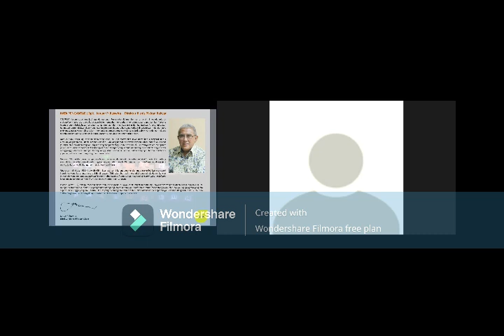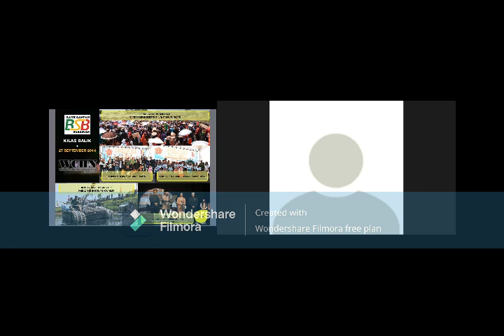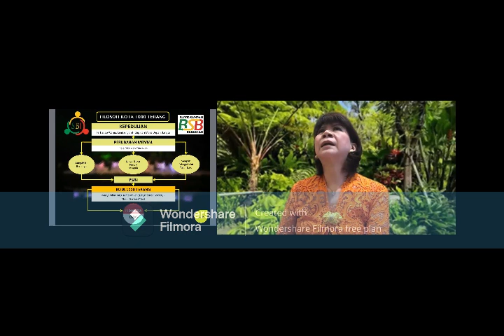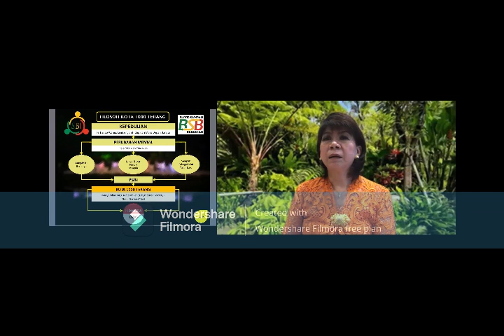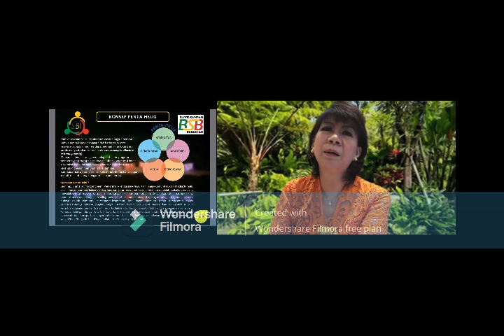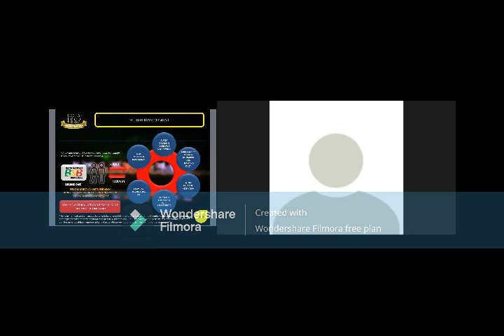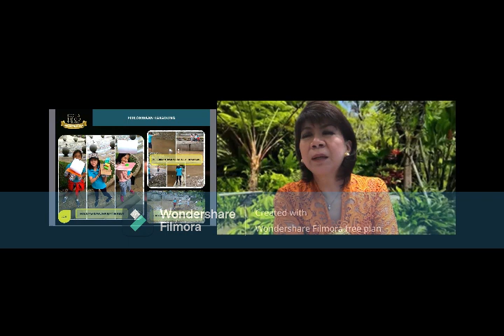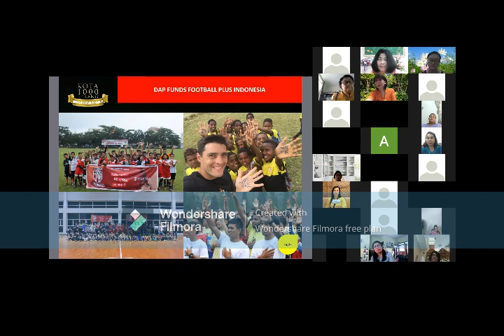wmov 21 4 2022 Perempuan Berdaya. Ibu Fifi Rahardja - Inspiring Woman dari Bandung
Habis gelap terbitlah Terang !
Buku yang merupakan kumpulan catatan harian Ibu Kartini yang menginspirasi kita
Yang akhirnya bisa menjadi dorongan bagi bangsa kita untuk memajukan kaum  perempuan, memperjuangkan persamaan hak kaum perempuan dan laki laki

Bahkan dengan pesatnya kemajuan tehnologi dan komunikasi saat ini, telah memberi dampak pada hampir semua aspek kehidupan manusia.
Pengaruh budaya maju begitu kuat untuk mengikis budaya pembedaan gender menuju Harmonius equal partnership

Perempuan merupakan potensi produktif dan aset bagi pembangunan di negri kita
Upaya upaya pemberdayaan perempuan harus dikerjakan oleh setiap pribadi , baik oleh kaum laki laki maupun sesama perempuan , demi kesejahteraan keluarga, kemajuan Gereja kita, Masyarakat kita maupun Bangsa dan Negara